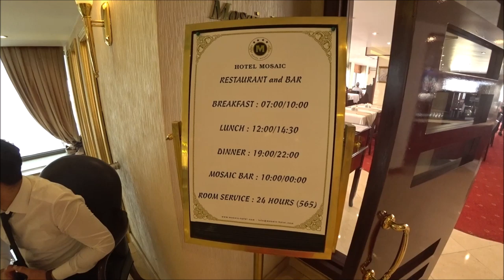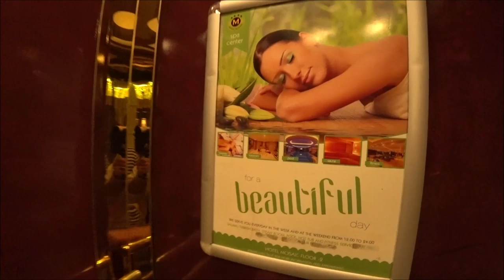Турция: Отдых в Стамбуле. Турецкий хамам и спа. Отель 4 звезды. Прогулка на пароме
Стамбул настолько невероятный город, что открывать его можно вечно. В Стамбуле можно отдыхать, вести переговоры и заиматься шоппингом, посещать спа и отдыхать в прекрасных телях. На этот раз мы были в отеле Мозаик в районе Везнеджилер, откуда на метро или на трамвае можно доехать буквально за 10 минут до центра.
ℹ️ Вся информация об услугах хамама и отел я по телефону
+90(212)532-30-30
ℹ️ Отель Mosaic